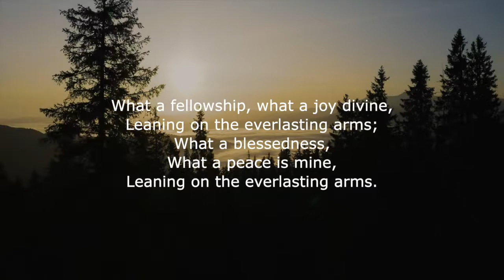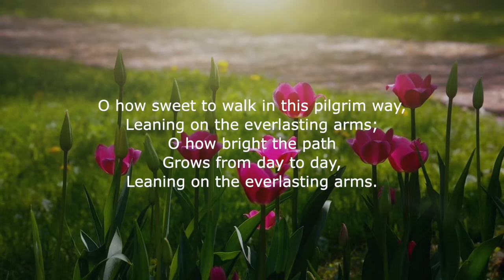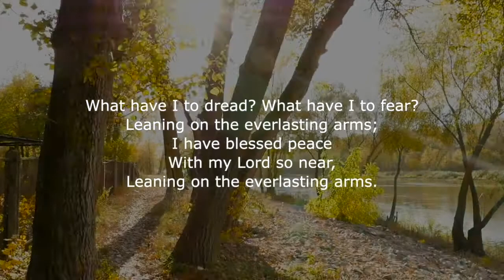Leaning On The Everlasting Arms